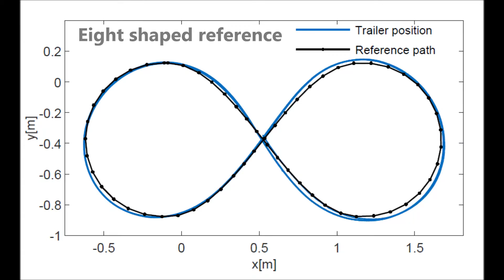Path tracking and stabilization for a reversing general 2-trailer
Video recordings from experiments performed for Intelligent Vehicle Symposium 2016